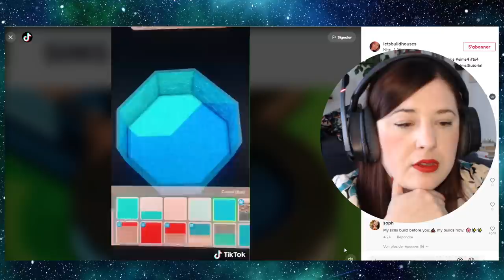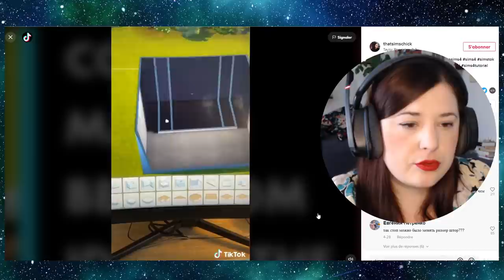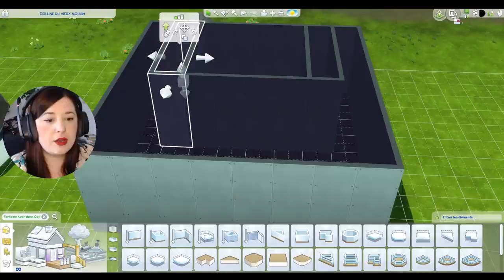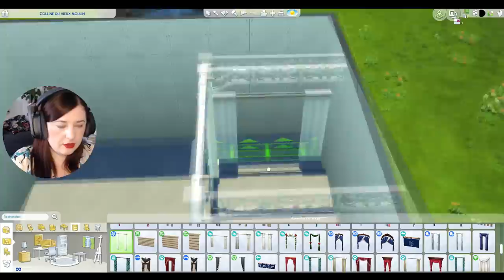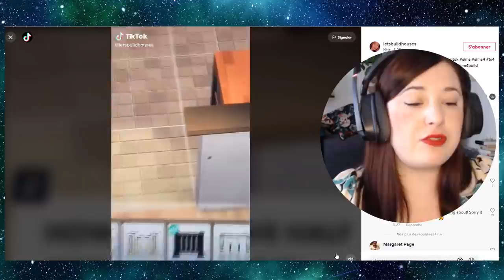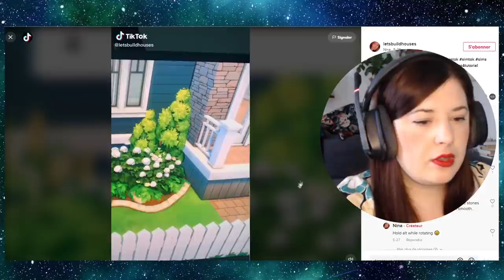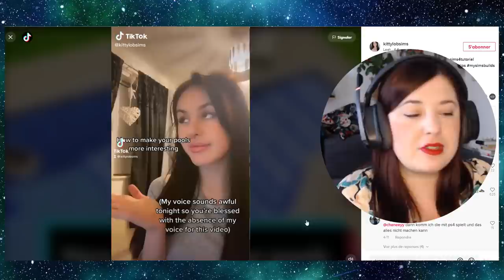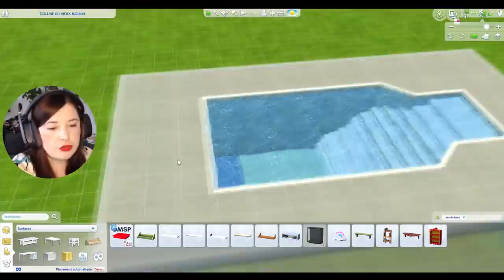Je Teste des Astuces TikTok sur les Sims 4 !